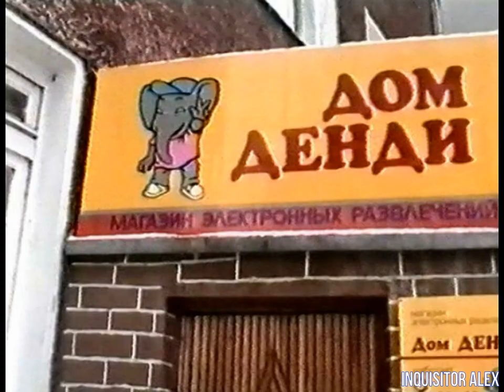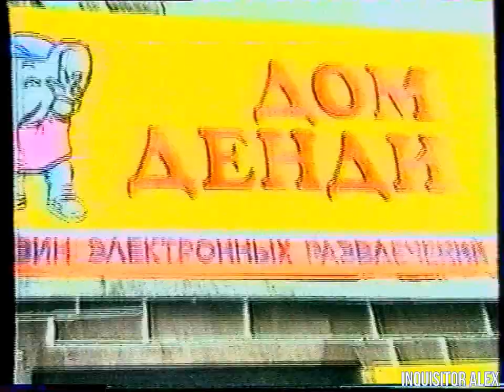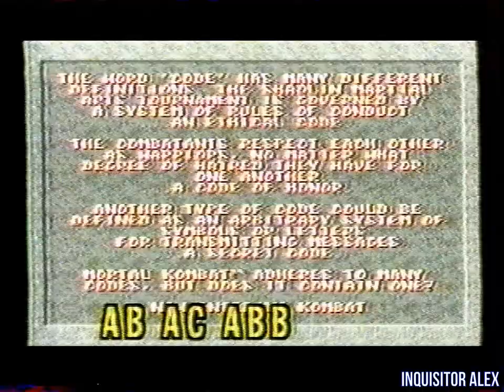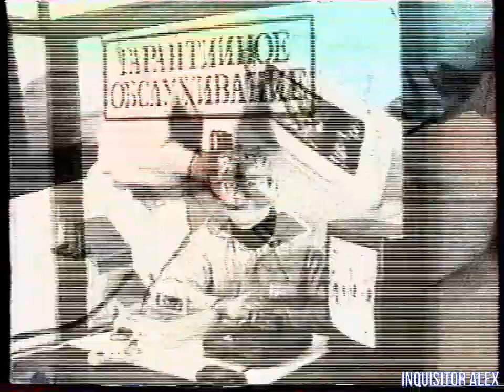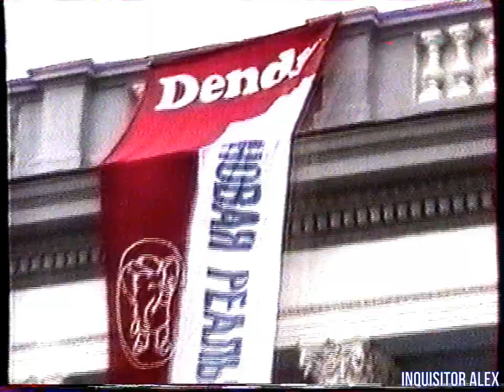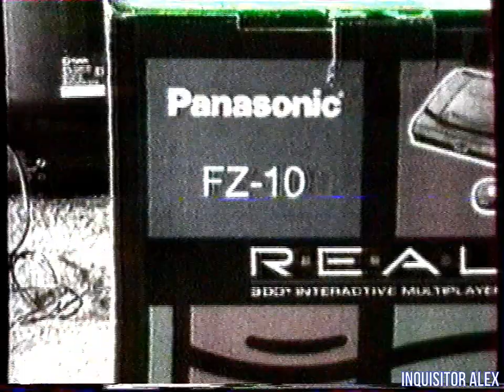10 - Мир Денди - игры по кино Терминатор и Разрушитель (Исходник , 14.04.1996 года) HD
10 - Мир Денди - игры по кино Терминатор и Разрушитель (Исходник , 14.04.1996 года) HD

- The Terminator 2: Judgement Day (Dendy)
- Robocop Versus Terminator (Game Boy)
- The Terminator 2 (SEGA MD)

Рубрика - HELP:
- Mortal Kombat (SEGA MD)

Визит в Сервисный Центр "Дом Денди":
- Как правильно вставлять и вынимать картридж в SEGA Mega Drive 2
- Как правильно вставлять и вынимать картридж в Super Nintendo

--фрагмент фильма-- Разрушитель
- Demolition Man (SNES)
--фрагмент фильма-- Разрушитель
- Demolition Man (3DO)

- Новости с Чемпионата Денди от 3 апреля 1996 года (не полный)

И со-ведущие:

А. Бречка
М. Живаго
Юрий Мелихов
Н. Петровская
Олег Тихопой
Владимир Грибачёв

прочие:

- А. Соловей
- Н. Бибяев
- А. Алеко
- В. Макаров
Особое спасибо за предоставленные архивные VHS записи передачи "Мир Денди":

- Артуру Лапуриньш
- Александру Солоновичу